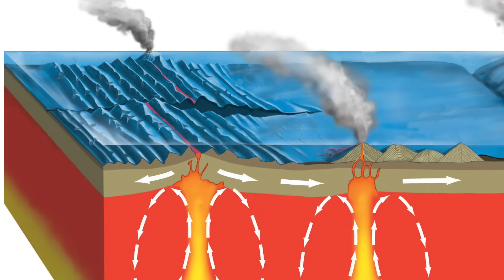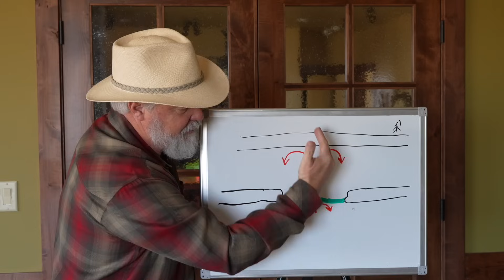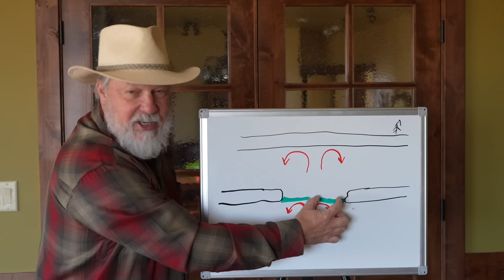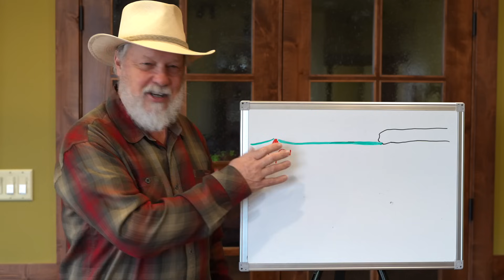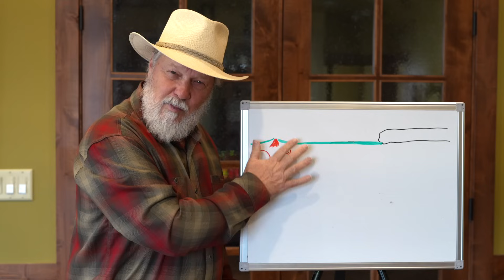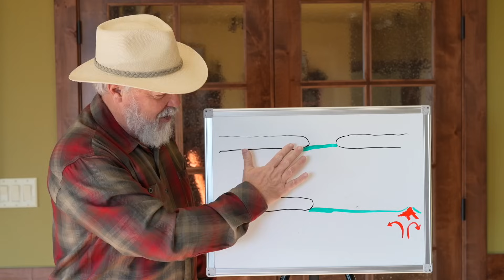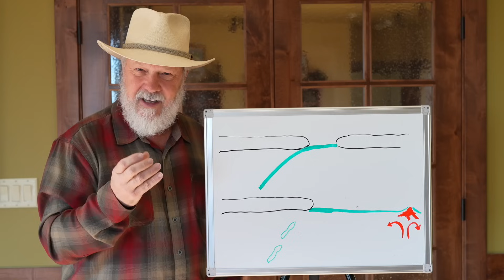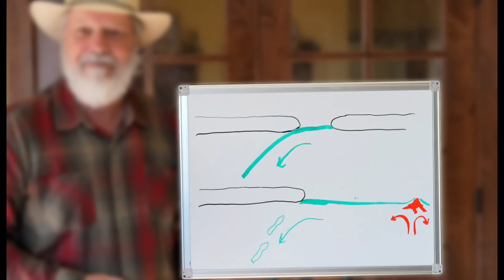The 2024 New Jersey Earthquake (and Jan 27 New Hampshire earthquake): First Indicators?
Mantle Flow as a Trigger for Subduction Initiation: A Missing Element of the Wilson Cycle Concept
M. Baes, S.V. Sobolev

Subduction initiation at passive continental margins: A review based on numerical studies
Xinyi Zhong, Zhong-Hai Li

New York volcanoes, plate tectonics, passive margin, active margin, geology,